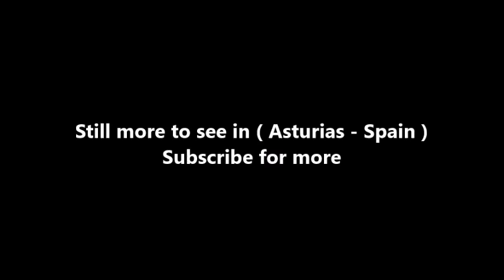Places to see in ( Asturias - Spain ) Lake Covadonga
The Lakes of Covadonga are composed of two glacial lakes located on the region of Asturias, Spain. These lakes, often also called Lakes of Enol or simply Los Lagos, are Lake Enol and Lake Ercina located in the Picos de Europa range and they are the original center of the Picos de Europa National Park, created in 1918.

The road ascending from Covadonga to the lakes is a popular climb in professional road bicycle racing, having been used by Vuelta a España many times in the last 25 years. Lagos de Covadonga is the most important climb in the modern history of the Vuelta.

The road that leads to the lakes starts at Covadonga and is 12.6 kilometres long at an average gradient of 7.3% (height gain: 1056 m). The most demanding section is La Huesera, 7 kilometres from the top of the climb, with an average gradient of 15% during 800 meters. It was featured for the first time in 1983 with the victory of Marino Lejarreta.

( Asturias - Spain ) is well know as a tourist destination because of the variety of places you can enjoy while you are visiting Asturias . Through a series of videos we will try to show you recommended places to visit in Asturias - Spain